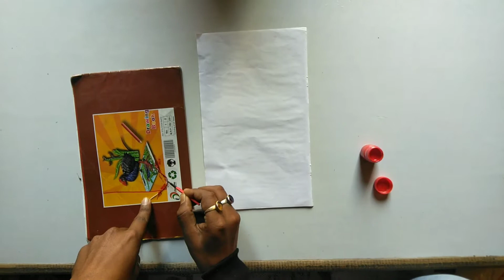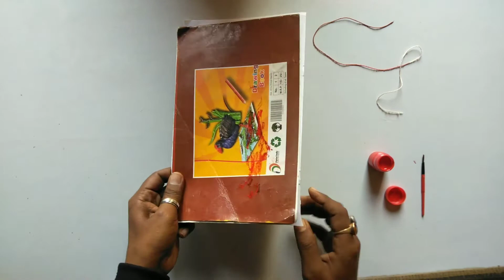How to make paper spinner //Beautiful colour art// indian craft and art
HII
INDIAN CRAFT AND ART
My Video Title:-How to make paper spinner //Beautiful colour art// indian craft and art

Other vedio link:-कागज का नाव कैसे बनाये ? Make Sound of ballon and bottal cap//INDIAN CRAFT AND ART